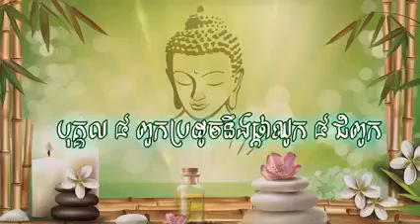ព្រះសម្មាសម្ពូទ្ធទ្រង់ប្រដូចមនុស្ស៤ពួក ទៅនឹងផ្កាឈូកបួនប្រភេទ🌷🌷🌷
-នៅក្នុងកំណាព្យអារាធនាធម្មកថិកសំដែងធម៌ទេសនា ជាបទព្រហ្មគីតិ ឈ្មោះថា សហម្បតីព្រហ្ម មានកំណាព្យពីរល្បះដែលនិយាយអំពីបរិស័ទបួនជំពូកគឺ «...បរិស័ទបួនជំពូក ដូចផ្កាឈូកក្នុងជលដ្ឋាន ខ្លះផុសចាំសូរ្យឆាន រះនឹងរីកដោយរស្មី។ ព្រះធម៌ជាសូរ្យសែង រះឡើងចែងចាំងរង្សី បំភ្លឺលោកទាំងបី ឲ្យយល់ផ្លូវឋានសុខា។...»

-ក្នុងន័យនៃកំណាព្យនេះ សូមបញ្ជាក់ថា ក្រោយពេលដែលព្រះសម្មាសម្ពុទ្ធបរមគ្រូនៃយើង ទ្រង់បានត្រាស់ដឹងថ្មីៗ ព្រះអង្គទ្រង់ពិចារណាថា ធម៌ដែលតថាគតបានត្រាស់ដឹងនេះ ជ្រាលជ្រៅពេកណាស់ ពិបាកដល់សត្វទាំងឡាយនឹងយល់បាន។
-ក្រោយមកព្រះអង្គទ្រង់ពិចារណាប្រៀបធៀបនិស្ស័យរបស់សត្វទាំងឡាយទៅនឹងផ្កាឈូក ៤ជំពូកដែលដុះចេញមកក្នុងពេលផ្សេងៗគ្នាគឺ៖

១- ឧគ្ឃដិតញ្ញូ(អ៊ុក-ឃៈដិ-តាញ់-ញូ) បុគ្គលដែលយល់ច្បាស់នូវធម៌ភ្លាមៗ ក្រោយពេលដែលគ្រាន់តែបានស្តាប់ពាក្យប្រៀនប្រដៅត្រឹមតែមួយគាថាយ៉ាងខ្លី។ ប្រៀបប្រដូចទៅនឹងផ្កាឈូកដែលបានដុះខ្ពស់ផុតពីផ្ទៃទឹករង់ចាំទទួលតែពន្លឺថ្ងៃនឹងអាលរីករះឡើង។

២- វិបចិតញ្ញូ (វិប៉ៈ-ចិ-) បុគ្គលដែលបានស្តាប់ត្រឹមមួយគាថាខ្លីហើយត្រូវការ ពន្យល់អធិប្បាយបន្ថែម តទៅទៀតទើបអាចយល់ច្បាស់នូវធម៌បាន។ ប្រៀបប្រដូចទៅនឹងផ្កាឈូកដែលដុះផុសចេញមកប៉ប្រះនឹងផ្ទៃទឹក នឹងអាចរីកបាននៅក្នុងថ្ងៃបន្ទាប់។

៣- នេយ្យៈ បុគ្គលដែលល្មមអាចនៅណែនាំប្រៀនប្រដៅបានដោយការពន្យល់អប់រំជារឿយៗ ដោយវិធីផ្សេងៗ នឹងអាចយល់ច្បាស់នូវធម៌បាន។ ប្រៀបប្រដូចទៅនឹងផ្កាឈូកដែលដុះមកបានពាក់កណ្តាលទឹក ដែលត្រូវចំណាយពេលយូរតទៅទៀត នឹងអាចផុសឡើងហើយរីកឡើងបាន។

៤- បទបរមៈ (ប៉ៈទៈប៉ៈរ៉ៈម៉ៈ) បុគ្គលអាប់ឥតប្រាជ្ញា ទោះបីជាត្រូវពន្យល់ណែនាំ អធិប្បាយពង្រាយ សេចក្តីវែងឆ្ងាយប៉ុណ្ណាក៏មិនអាចនឹងយល់បាន។ បុគ្គលពួកទី៤ នេះច្រើនតែលុះក្នុងអំពើអាក្រក់ផ្សេងៗ មានអបាយមុខទាំងបួន គឺស្រី ស្រា ល្បែងស៊ីសង និង សេពគប់មិត្តអាក្រក់ជាដើម មិនមានចិត្តចង់ រៀនចង់ស្តាប់នូវពាក្យប្រៀនប្រដៅឡើយ។ បើគេមានឱកាសបានសិក្សារៀនសូត្រនូវ ពាក្យប្រៀនប្រដៅរបស់ព្រះសម្មាសម្ពុទ្ធ ក៏នឹងបានជាឧបនិស្ស័យនៃបញ្ញាទៅក្នុងអនាគតជាតិ ដែលនឹងអាចក្លាយជាបុគ្គលទាំងបីពួកខាងលើ ណាមួយមិនខាន។ បុគ្គលទី៤នេះ ប្រៀបប្រដូចទៅនឹងផ្កាឈូកដែលទើបតែដុះពន្លកចេញពីភក់ ដែលត្រូវប្រឈមមុខនឹងអន្តរាយគ្រប់ជំពូក មានក្លាយជាចំណីរបស់ត្រី ឬអណ្តើកជាដើម។

-បុគ្គលទី១ គ្រាន់តែស្តាប់ធម្មទេសនាមួយគាថាដ៏ខ្លី ក៏បានសម្រេចមគ្គផលភ្លាមៗ។

-បុគ្គលទី២ បានស្តាប់មួយគាថាខ្លីហើយស្តាប់សេចក្តីអធិប្បាយតទៅទៀត ទើបបានសម្រេចមគ្គផល។

-បុគ្គលទី៣ ត្រូវការស្តាប់ សិក្សារៀនសូត្រ និងព្យាយាមមាំក្នុងការធ្វើសមាធិ វិបស្សនា នឹងអាចសម្រេច មគ្គផលបានក្នុងរយៈពេលពី ៧ថ្ងៃទៅ ៦០ឆ្នាំ។

-បុគ្គលទី៤ មិនអាចសម្រេចមគ្គផលបានក្នុងជាតិនេះទេ បើគេធ្វើសេចក្តីព្យាយាមមាំក្នុងការប្រតិបត្តិធម៌ គេនឹងអាចបានកើតជាមនុស្ស ឬទេវតា ក្នុងជាតិខាងមុខ។

*ចែករំលែកជាធម្មទាន
សូមទទួលបានបុណ្យកុសលស្មើៗគ្នា... សាធុ សាធុ សាធុ